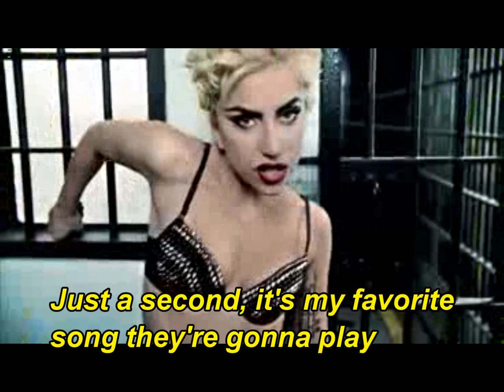POP SONG REVIEW: "Telephone" by Lady Gaga ft. Beyonce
A music video that has nothing to do with the song's title. Hooray..